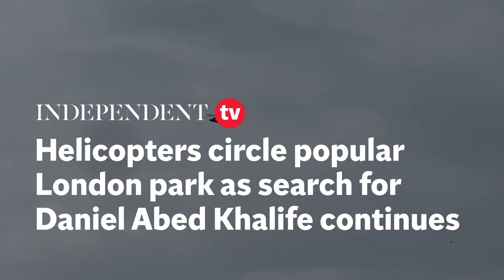Helicopters circle popular London park as search for Daniel Abed Khalife continues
Police helicopters are scouring Richmond Park in south-west London as the search for terror suspect Daniel Khalife continues.

The 21-year-old is accused of trying to spy for an enemy state, understood to be Iran, and plotting a fake bomb hoax.

Two police helicopters were seen over the park - one of the biggest in the capital - during the night. The park is located 2.8 miles (4.6km) from Wandsworth prison, where Khalife escaped from on Wednesday.

He is believed to have clung to the underside of a delivery lorry to make his escape.